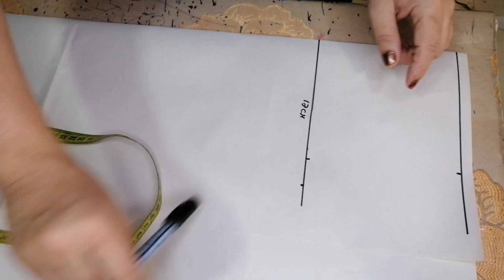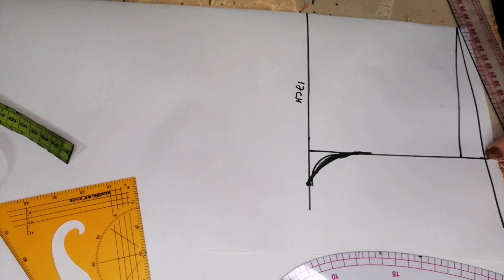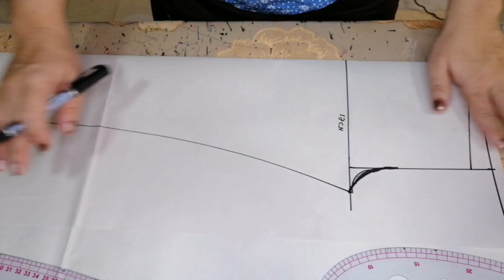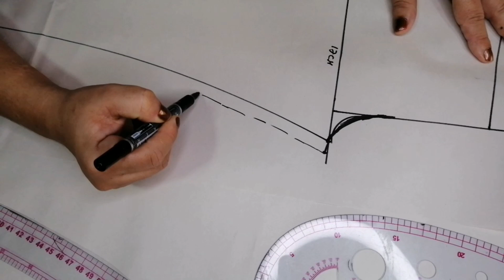COMO CONFECCIONAR UN LEGGIN PARA NIÑAS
Te traigo el patronaje y confección de un bonito legging para niñas, esta paso a paso que no te lo puedes perder.